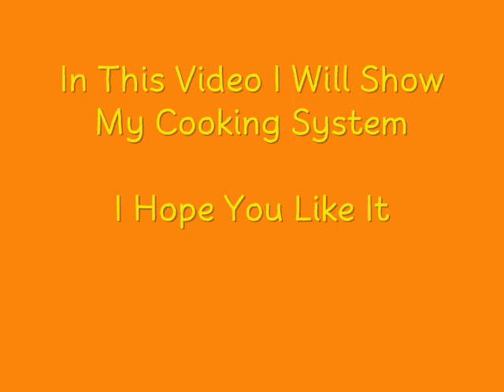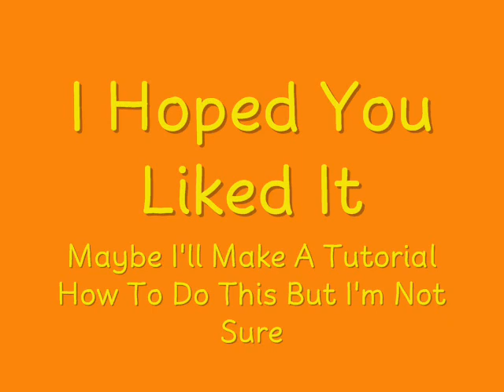Rpg Maker Vx Cooking System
This Is My Cooking System For My Game. I Think I Will Make A Tutorial About It In The Future